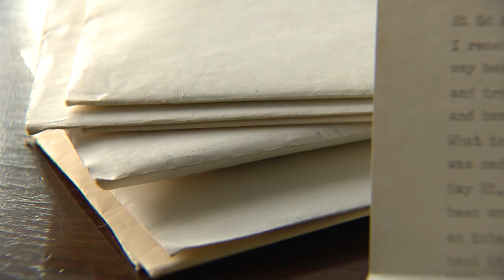The unlikely musical objects of Joe Rauen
Chicagoan Joe Rauen’s approach to music is a little weird, because, well, the instruments he plays are weird. Learn what drove this Berklee-trained musician to embrace the odd, including a suitcase bass, a tennis racquet banjo, and an electric shovel guitar in this Backstory segment from Larry Potash.